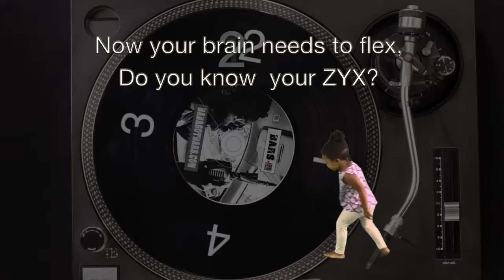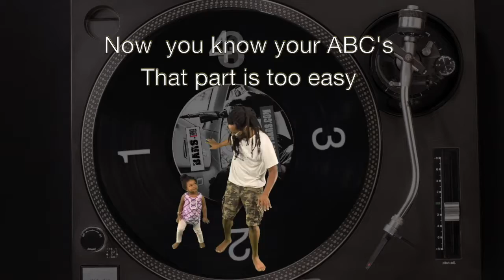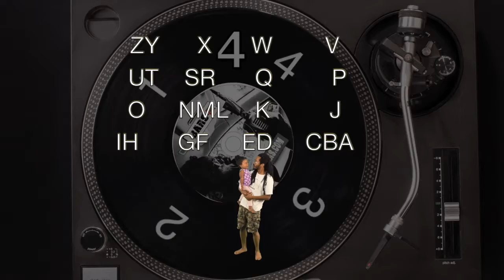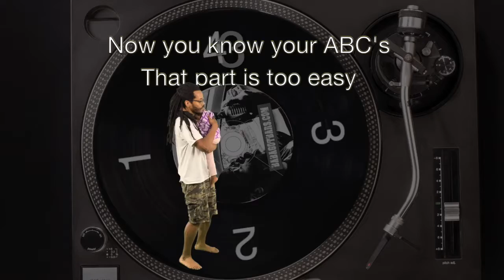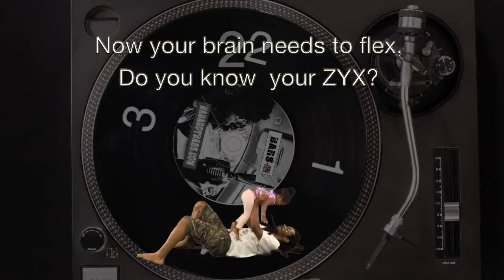ZYX music video